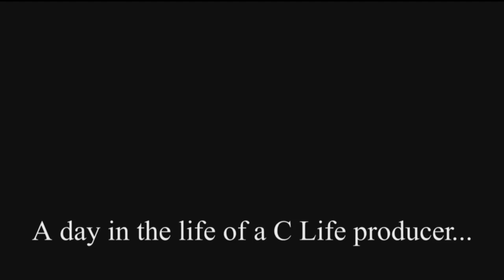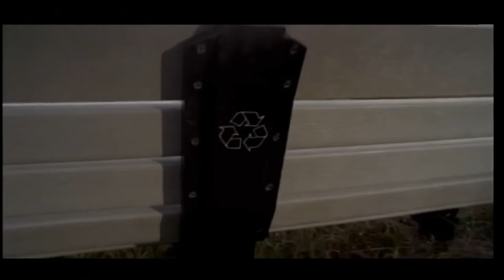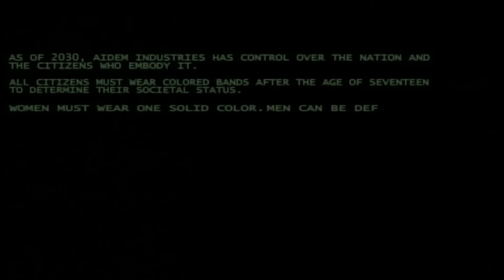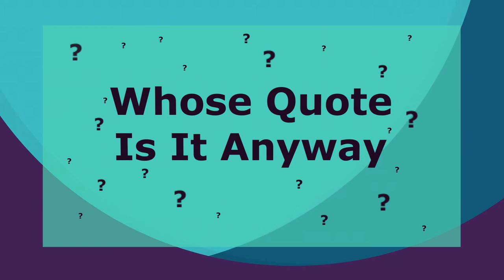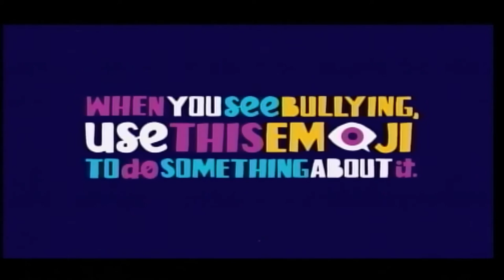C Life Finale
The live finale of C Life, produce by Titan TV students on the University of Wisconsin Oshkosh campus.